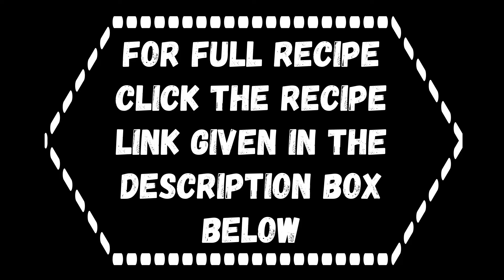Air Fryer Beets Recipe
Air Fryer Roasted Beets made with a simple seasoning under 20 mins. This roasted red beets recipe is great for meal preps, on salads or just as such! This recipe is also vegan and naturally gluten free. Beets in air fryer is perhaps the easiest and tastiest way to include this nutrient dense root vegetable in your diet. You will get sweet, subtly caramelized, slightly crispy roasted beets that are perfectly cooked with a slight bite on them. Toss the earthy beet slices in a simple homemade seasoning to enhance the flavor. You'll love how easy it is to roast red beets in the air fryer. Not much prep work, few ingredients and incredible result! They also last long in the fridge.